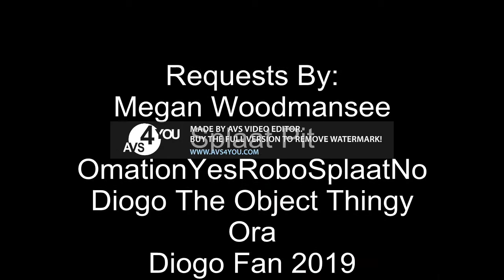Windows xp effects